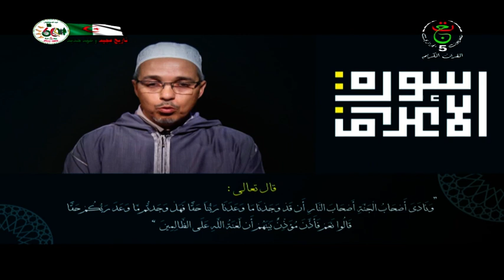عبر من أسماء السور ـ سورة الأعراف